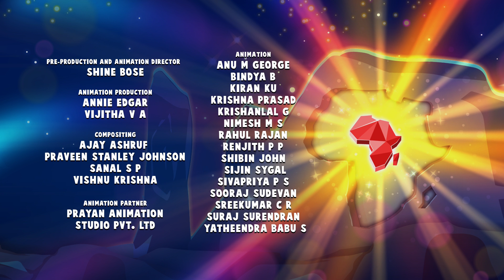🛰 Learn What Amazing Things Satellites Can Do 🛰 | Super Sema Compilations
Sema and MB are on a secret mission to Change Dunia. Join them as they launch a satellite and show you how to create you own at home, too!

About Super Sema
Super Sema follows the world-changing adventures of an extraordinary young girl Sema and her twin brother MB on their mission to protect their African town of Dunia from the villainous Tobor. Sema knows that with determination, creativity, and a helping hand from the amazing world of science and technology, anything is possible!